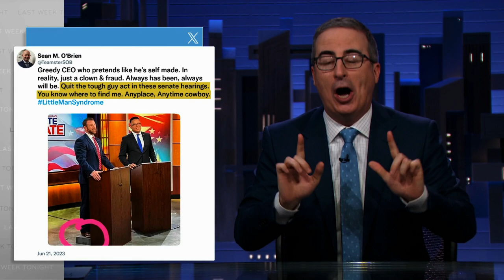John Oliver casually murders Bernie for his stance on ceasefire